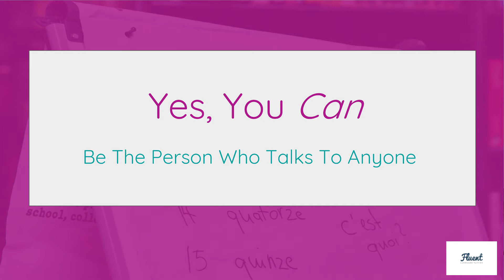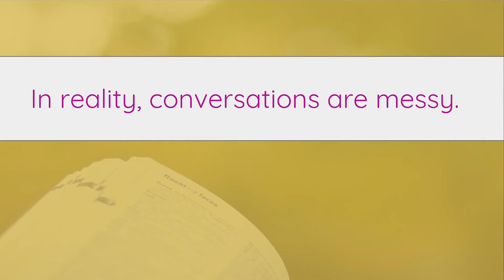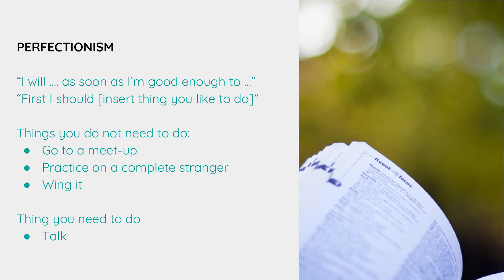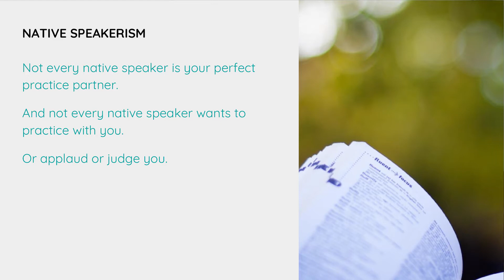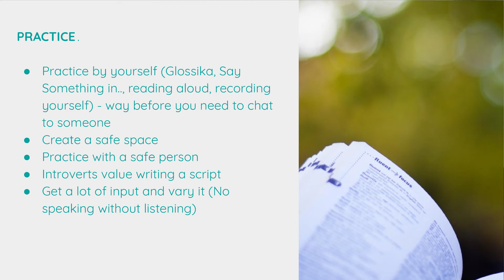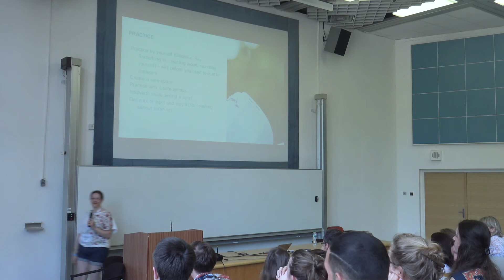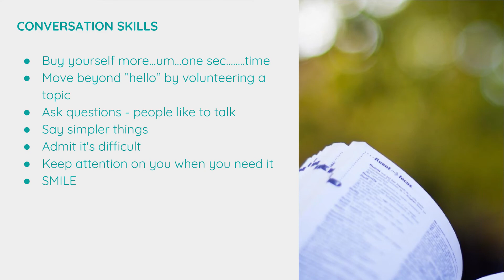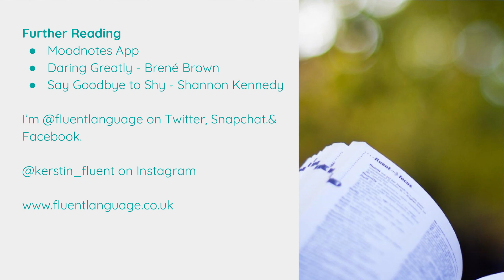Kerstin Cable -Yes, You Can Be The Person Who Talks to Anyone! [EN] - PG 2017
We all get shy when it comes to speaking to people in our target languages. In this talk, I’ll share a few strategies and ideas for making it easier to speak to people in your target language... because connection is what it’s all about.